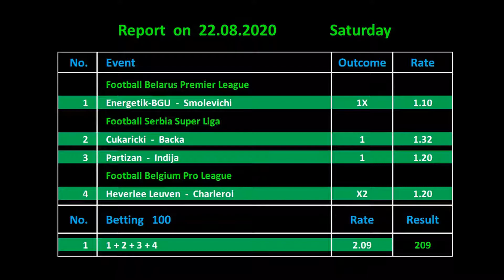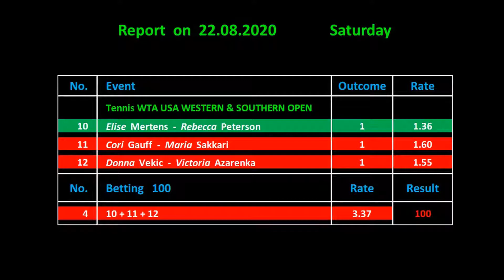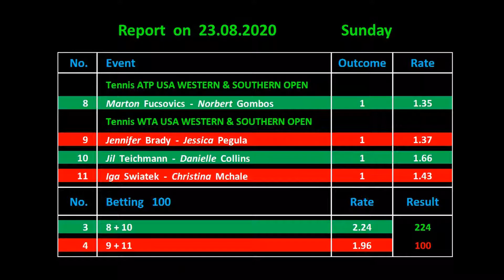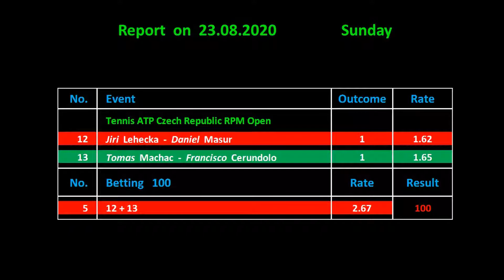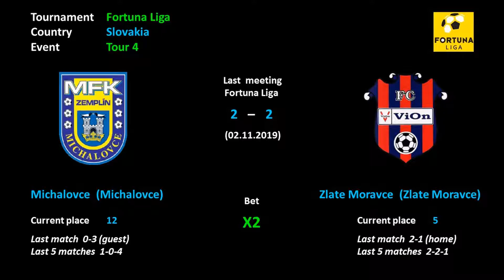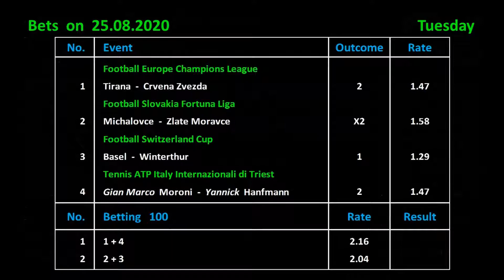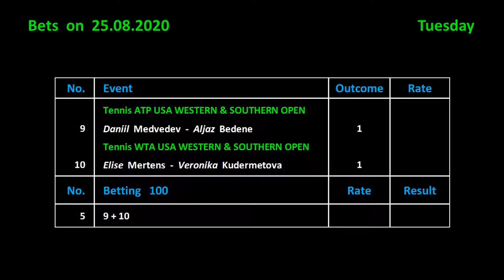Betting on 25.08.2020 / Ставки на 25.08.2020